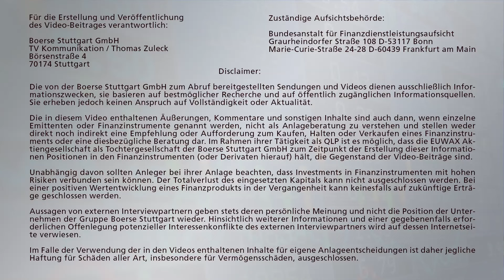Ölpreise unter Druck: Börsenausblick auf Donnerstag, 23.03.2017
Nach deutlich gestiegenen Rohöllagerbeständen in den USA sind die Ölpreise weiter gefallen. Dabei ist der Preis für ein Fass der Ölsorte Brent erstmals seit der Einführung einer Fördergrenze durch die OPEC-Staaten unter die Marke von 50 US-Dollar zurück gerutscht. Hier ist die Vorschau von Holger Scholze auf die wichtigsten Konjunktur- und Unternehmensdaten am Donnerstag, dem 23. März 2017.